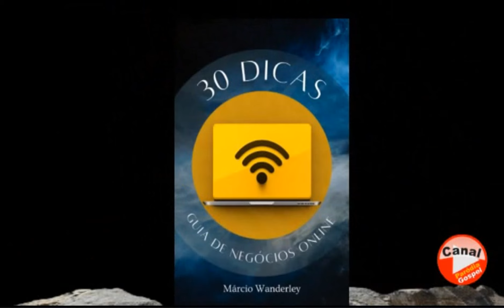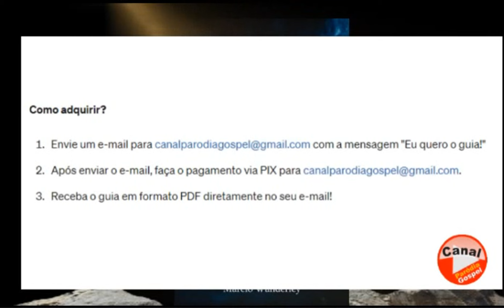LULA E JANJA Lua de Mel Infinita - SÁTIRA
Lula embarca em mais uma viagem internacional